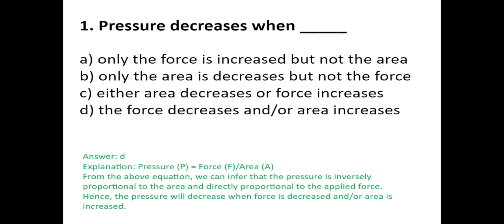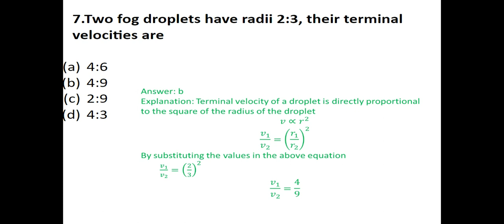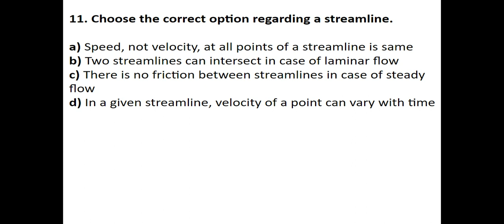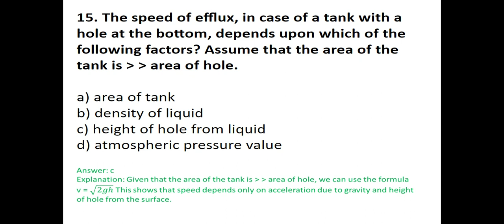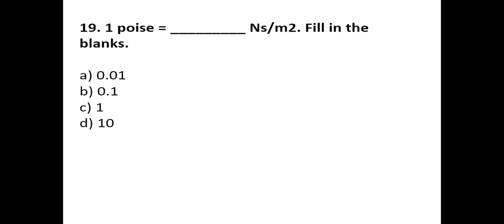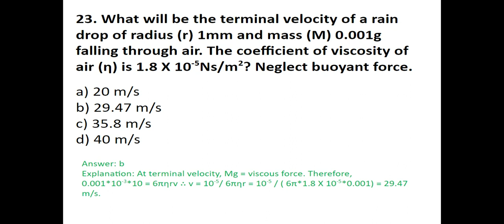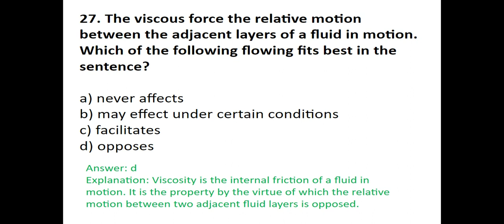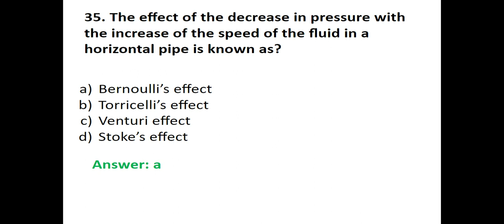Chapter-6 1st Year Physics MDCAT ECAT PPSC Important Mcq|PPSC Physics Lecturer Test Preparation 2022